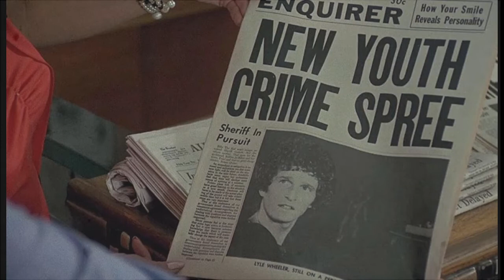EPISODE 160: "BOBBIE JO AND THE OUTLAW" (1976) REVIEW!!!!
THANKS FOR STOPPING BY AND CHECKING OUT MY REVIEW OF THE 1976 CLASSIC. BOBBIE JO AND THE OUTLAW.

Bobbie Jo and the Outlaw1976
Directed by Mark L. Lester
Marjoe Gortner as Lyle Wheeler
Lynda Carter as Bobbie Jo Baker
Jesse Vint as 'Slick' Callahan
Merrie Lynn Ross as Pearl Baker
Gerrit Graham as Ray 'Magic Ray'
Belinda Balaski as Essie Beaumont
Peggy Stewart as Hattie Baker
Gene Drew as Sheriff Hicks
Richard Breeding as Deputy Leroy
John Durren as Deputy Gance
Chuck Russell as Deputy
Virgil Frye as Joe Grant
Howard R. Kirk as Mr. Potts
Aly Yoder as Mrs. Potts
Jesse Price as Buford, The Grocery Clerk
James Gammon as Leather Salesman
Jose Toledo as Old Indian